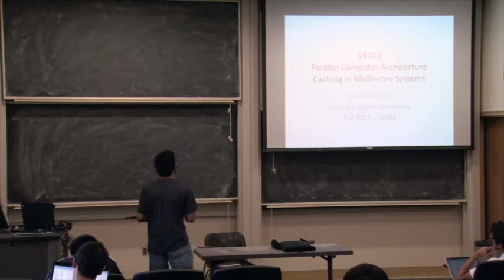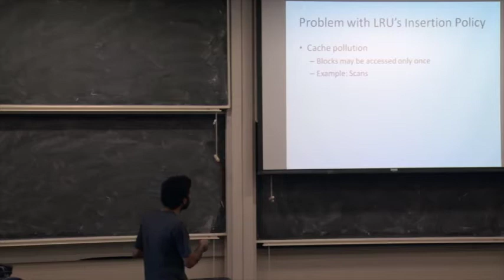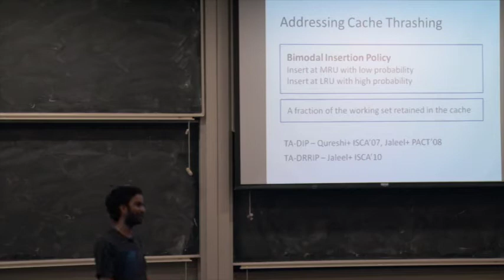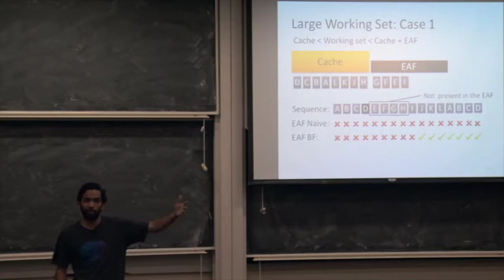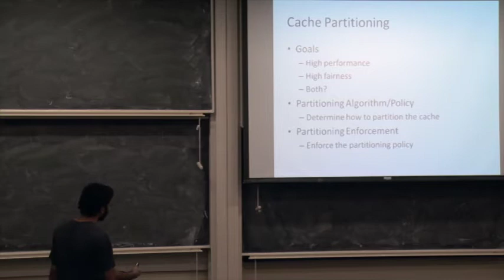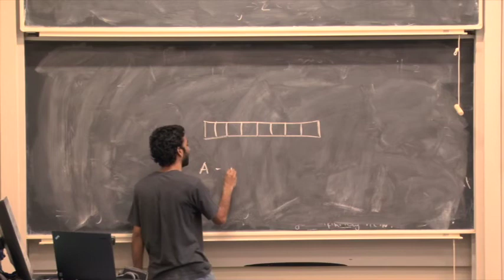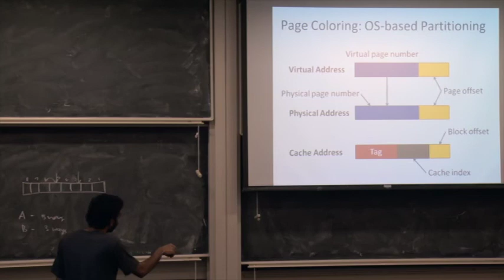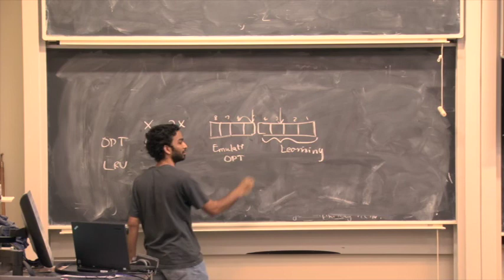Carnegie Mellon-Parallel Computer Architecture 2012-Vivek Sheshadri-Lec. 12 - Caching in Multi-Core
Lecture 12: Caching in Multicore Systems II
Lecturer: Vivek Sheshadri
Date: October 3 , 2013.